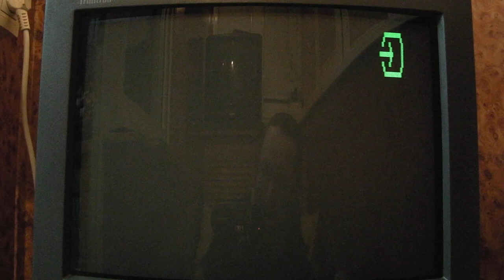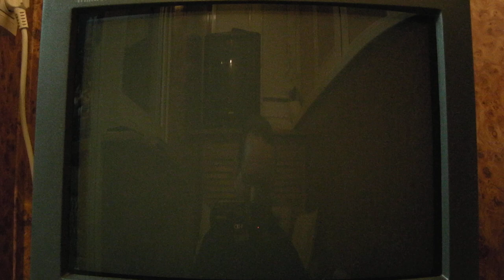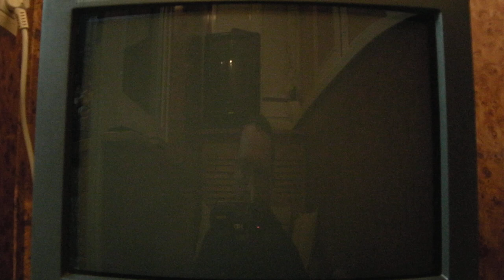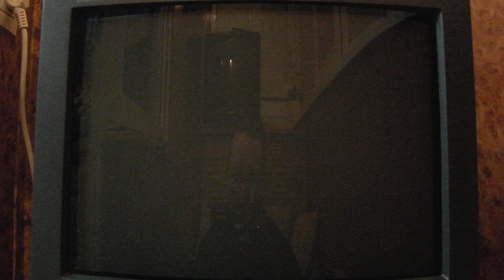Cho Aniki Bakuretsu Rantou Hen 1CC Idaten Super Famicom CRT Gaming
1995, NCS / Masaya.
Played on 15khz setup: SD CRT TV & console. No transcoders used.
Setup:
Sony Trinitron KV-14M1K (Scart RGB), Super Famicom SHVC-001 with Scart RGB cable (c-sync), self made arcade stick with Sanwa parts.